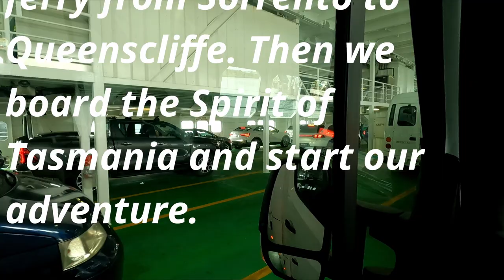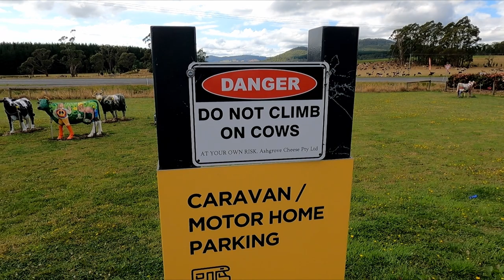SPIRIT OF TASMANIA - Motorhome Travelling in Tasmania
Follow our travels on board the Sea Road Ferries from Sorrento to Queenscliff and then on the Spirit of Tasmania. We start our Tasmanian adventure in Devonport.